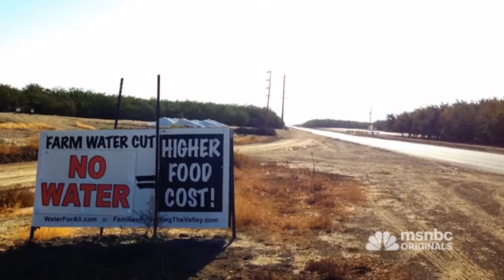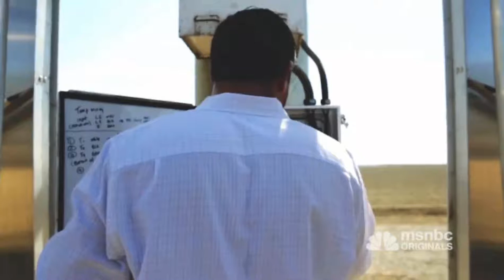Drought, Solar Energy and Seawater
MSNBC production on the use of solar energy to desalinate sea water in the western US.